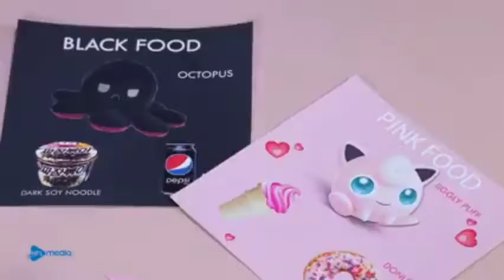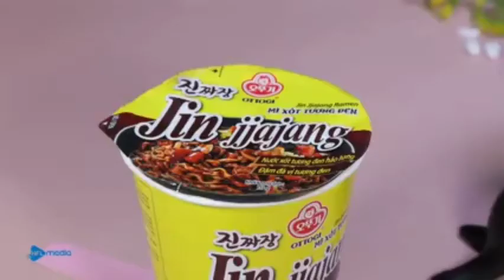Larva Food Funny Videos Kids Comedy Show